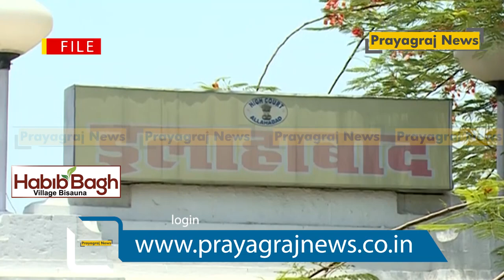अब्दुल्ला आजम खान के फर्जी प्रमाणपत्र मामले में फैसला सुरक्षित